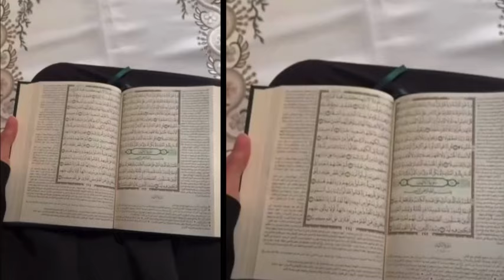How to Become Valuable Woman🦋✨ | 10 Good Qualities of a High Value Woman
~ Your Queries ~
How to become valuable woman
10 tips to become valuable woman
10 traits of a valuable woman
10 traits of a high value woman
10 Qualities of high value woman
10 Qualities of a valuable woman
Self improvement tips
Tips to improve yourself
Guide to high value woman
how to be a high value woman
how to become a high value woman
how to be a woman of value
how to be a woman of high value
how to be a high quality woman
how to be a high class woman
relationship advice for women
how to be more successful with woman
good woman
Self development tips
Simplest guide to change yourself